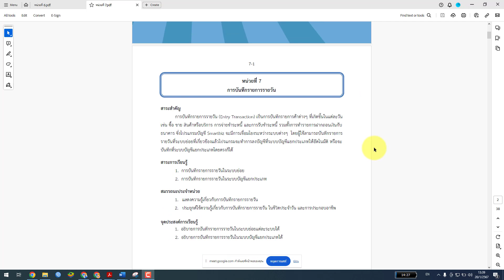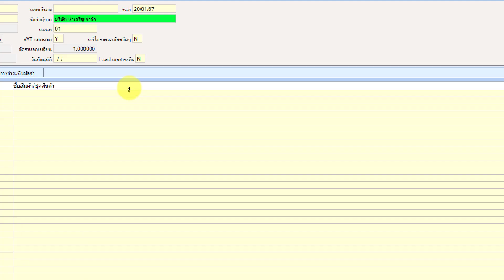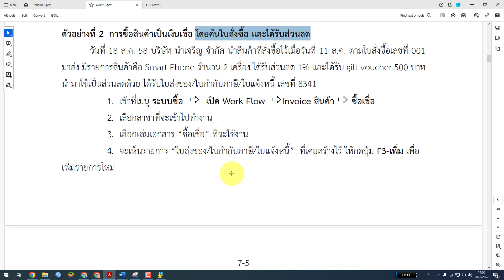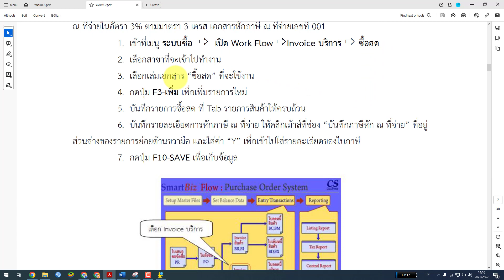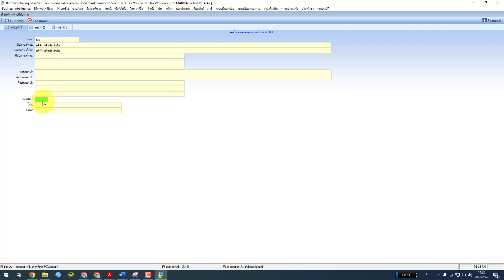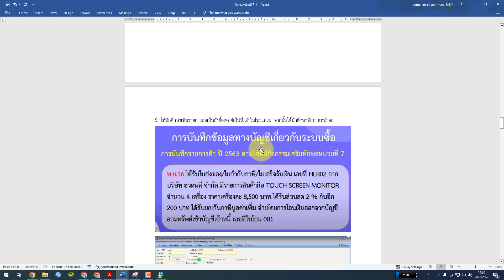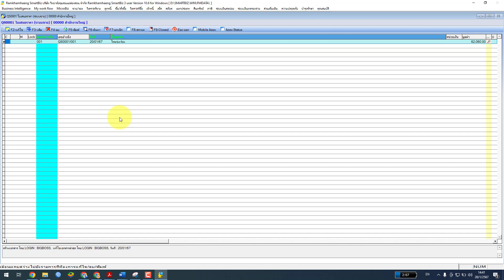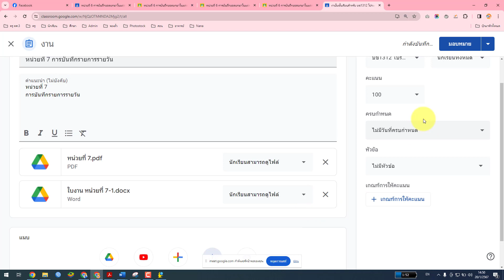U7 1การบันทึกรายการรายวัน